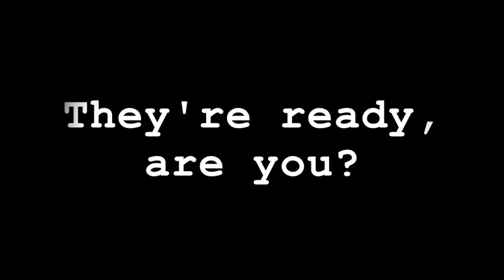UChicago vs. WashU: The Rivalry Continues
The UChicago Maroons are taking on the Washington University in St. Louis Bears on Saturday, February 25, as they close out their 2016-17 season. They guys are ready... are you?